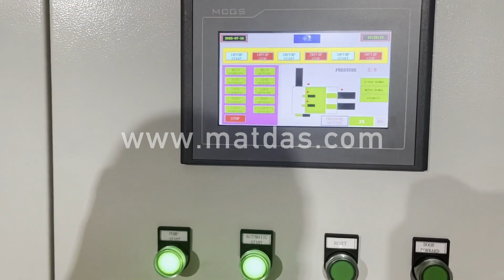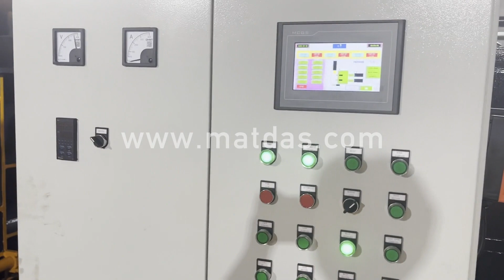steel wire rope press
Details of steel wire rope press, steel wire rope press machine, steel wire rope hydraulic press,

MATDAS is a professional steel wire rope press manufacturer and supplier in China for more than 20 years, and we can offer steel wire rope press for sale with a cheap wholsale factory price for our customers without any agent or dealers if you wanner buy our steel wire rope press.